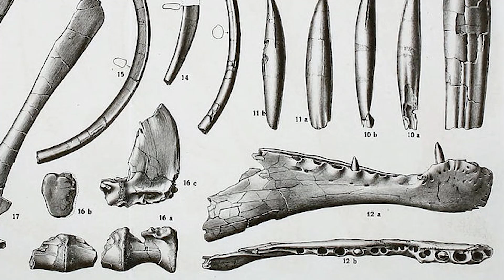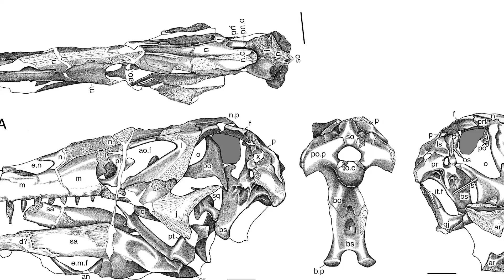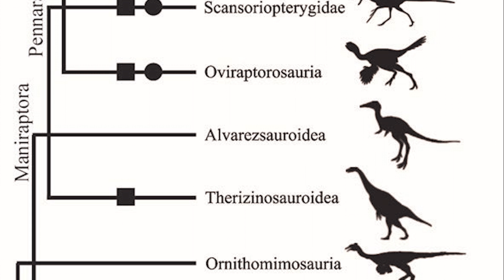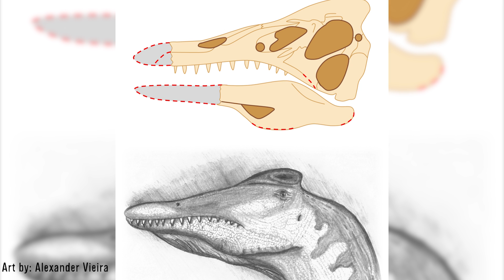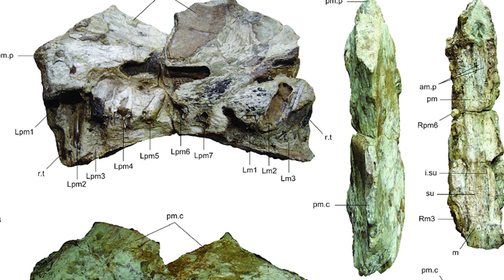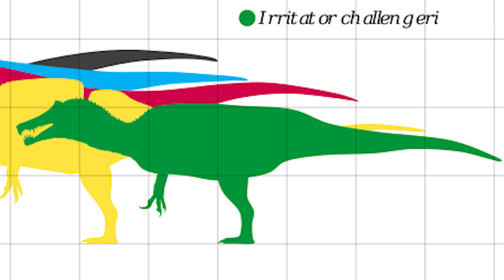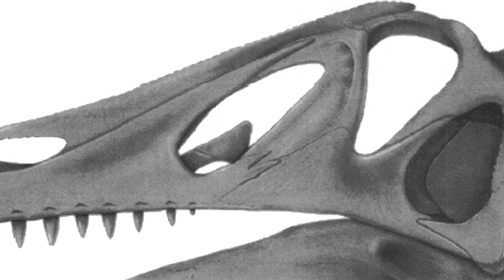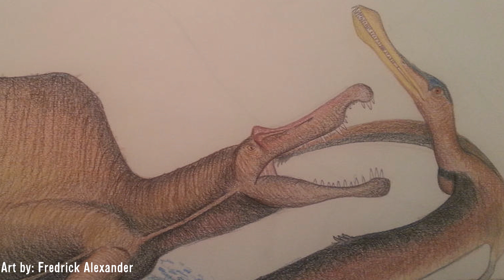Irritator - The Petulant Predator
Dinosaur discovery and description can often be a tricky business, and Irritator is no exception to this.

From being artificially "enhanced" with plaster by fossil poachers, as well as evidence of pterosaur predation, I hope you learn something new about this fascinating animal and its group!

Little Fluffy Clouds - The Orb
Deep Distance - Ashra
Prehistoric Kingdom Main Theme - Byron Mckay